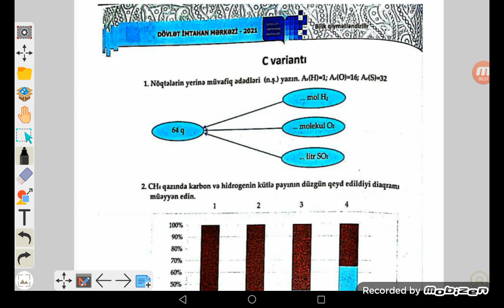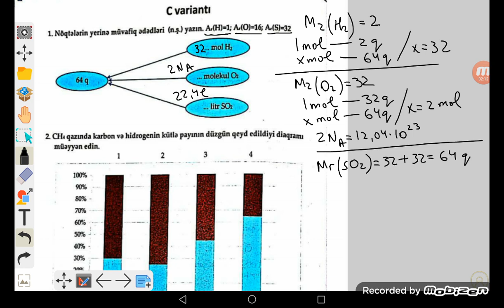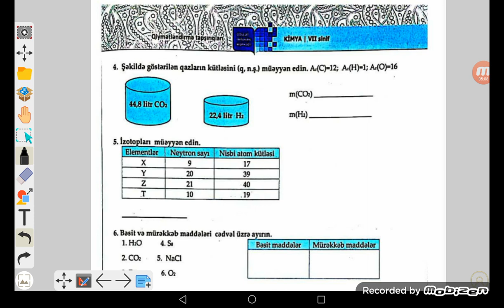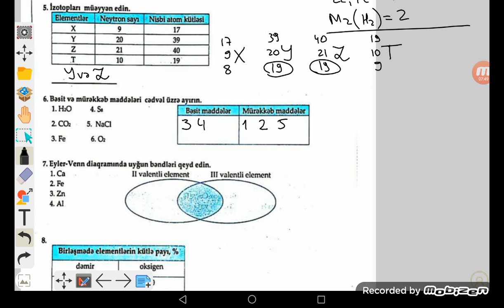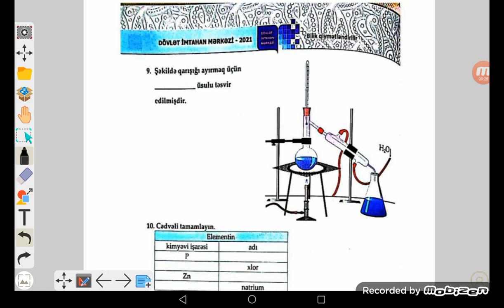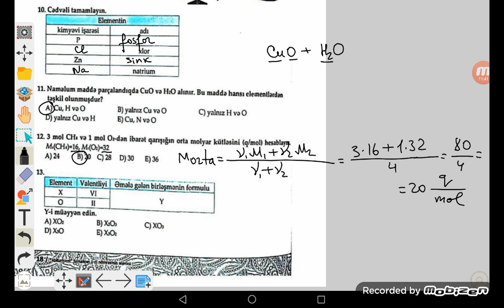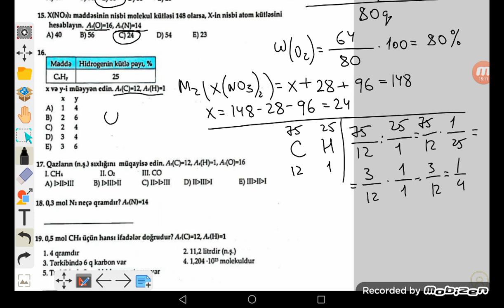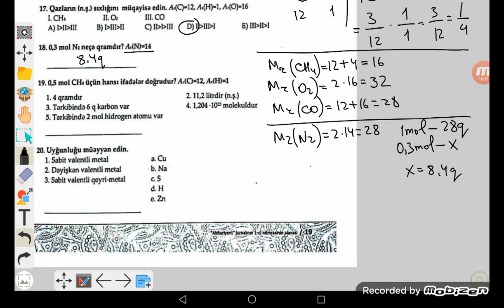Kimya | Sinif testi | 7-ci sinif | İlk kimyəvi anlayışlar | C variantı.